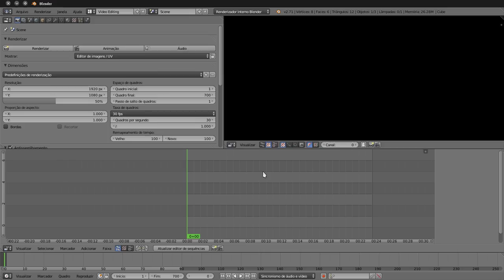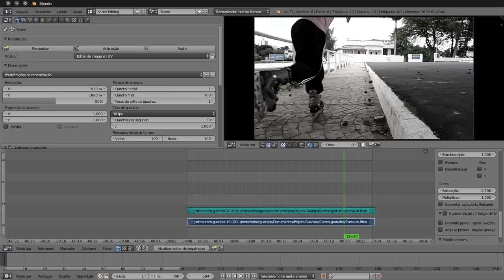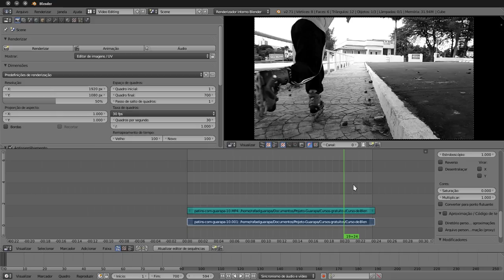Curso de Blender edição de vídeo - 10 - deixando vídeo preto e branco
Vídeo aula de Blender edição de vídeo - 10 - aprenda como deixar seus vídeo preto e branco